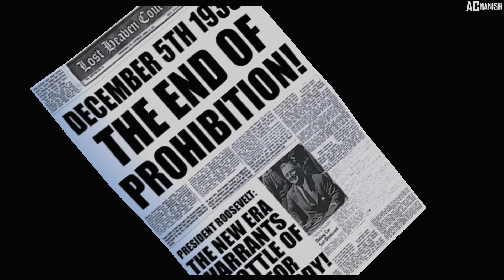Mafia: The City of Lost Heaven - Mission #13 - Great Deal!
Developer: Illusion Softworks
Publisher: Gathering of Developers
Platform: Microsoft Windows, PlayStation 2, Xbox
Release date: August 28, 2002
Genre: Third-person shooter
Mode: Single-player